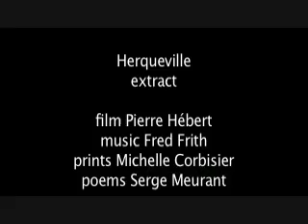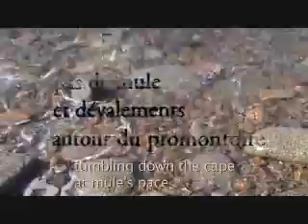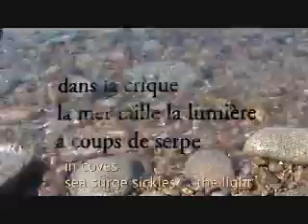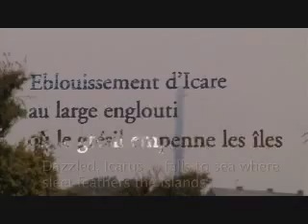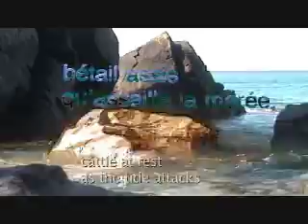Herqueville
Extract of a film (22 min.) by Pierre Hébert, music by Fred Frith, prints by Michelle Corbisier, poems by Serge Meurant.